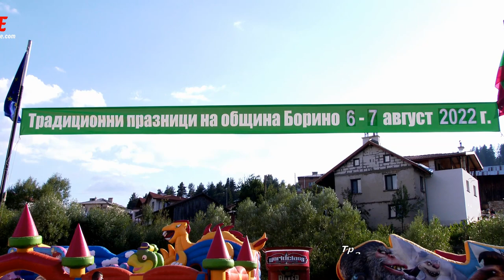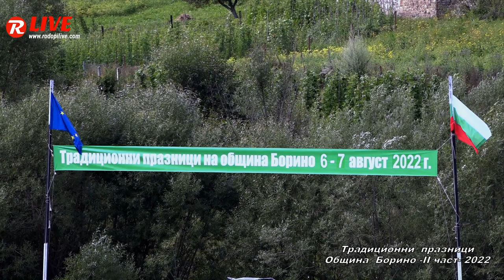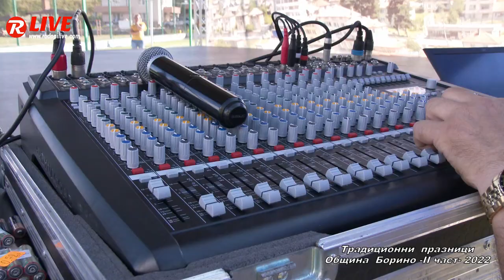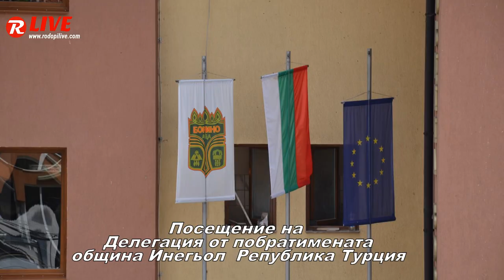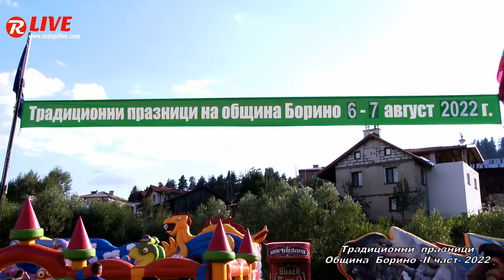Традиционни празници общ. Борино 2022 - II част